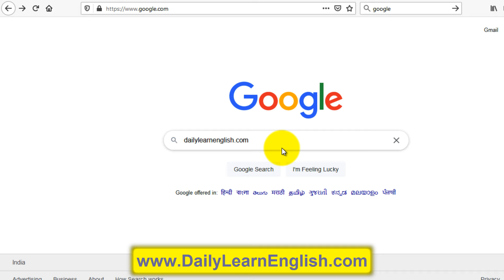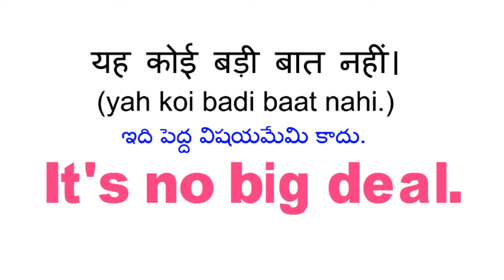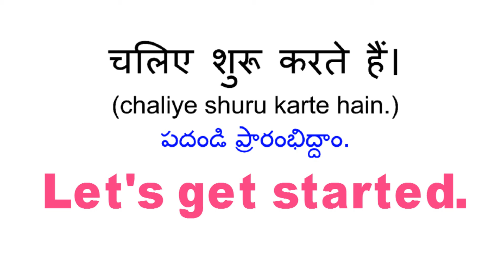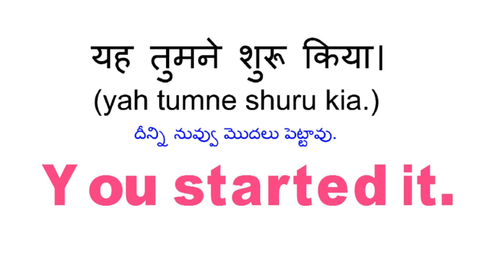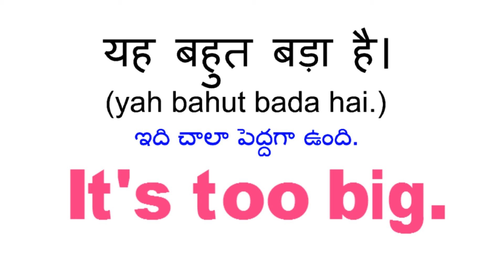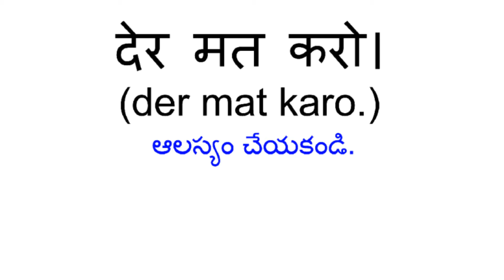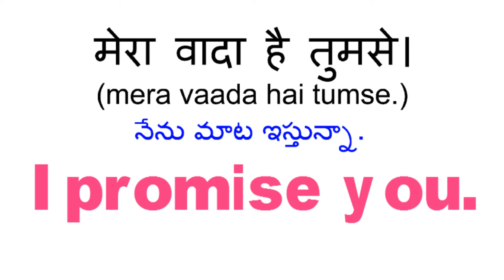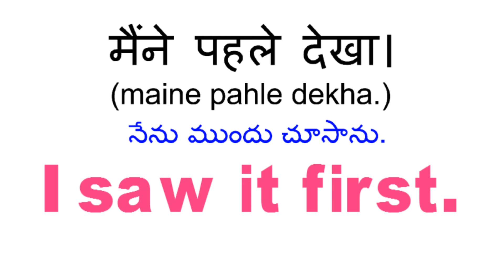छोटे छोटे अंग्रेजी वाक्य short sentences 4 | 50+ Daily Use Small English Sentences | Spoken English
रोज बोले जाने वाले छोटे छोटे अंग्रेजी वाक्य short sentences 4 | 50+ Daily Use Small English Sentences | Spoken English| Spoken English learning videos, Spoken English in Hindi learning videos

About this video:
in this video, we are going to learn 50+ Daily Use Small English Sentences, these short and simple and small daily use English sentences will help you to speak English fluently.